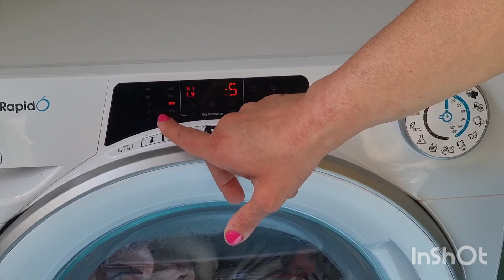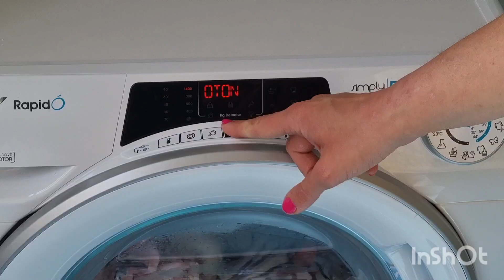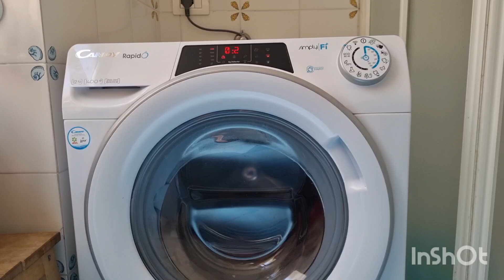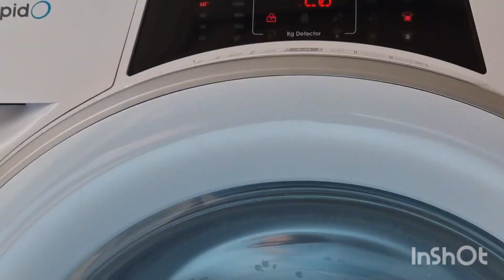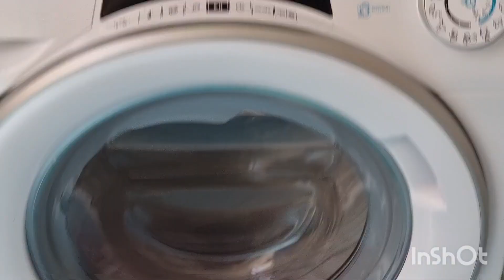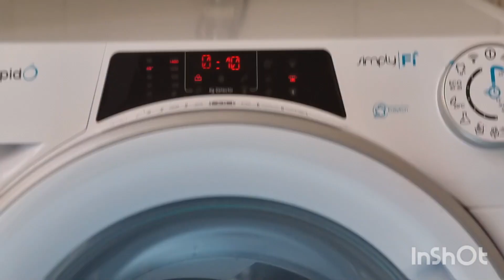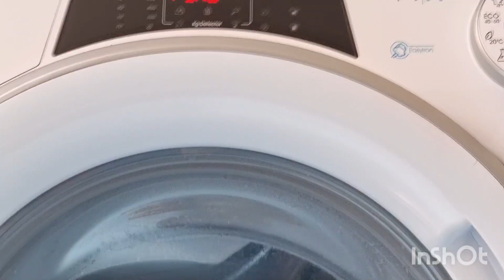Candy Rapidó lavaggio e centrifuga a 1400 Giri - simply FI 12 kg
Venduta da